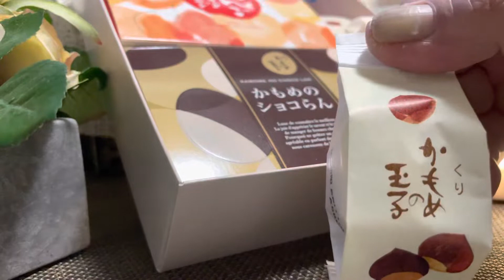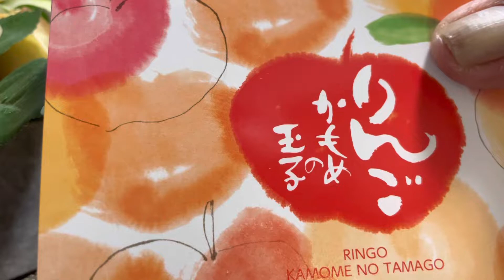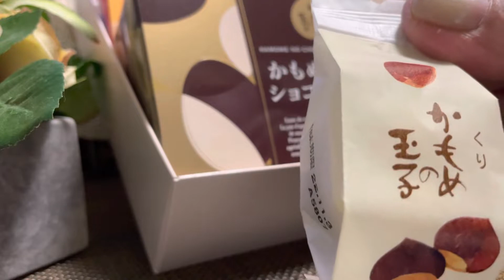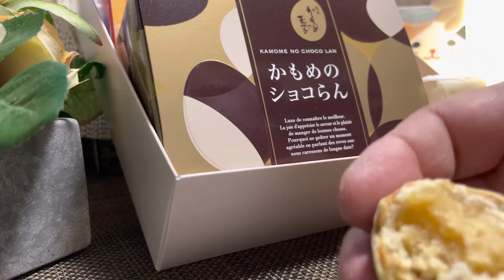秋の美味しい物シリーズ22✨岩手の銘菓‼️限定販売くり味かもめの玉子食べてみた‼️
マーヴェリックch
チャンネルご登録宜しくお願い致します

ピクシイホロウchも